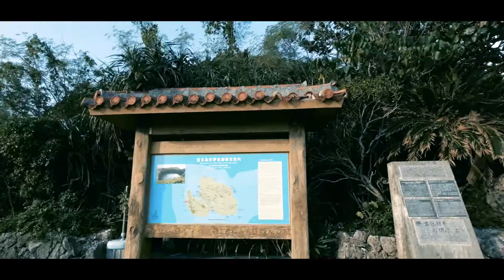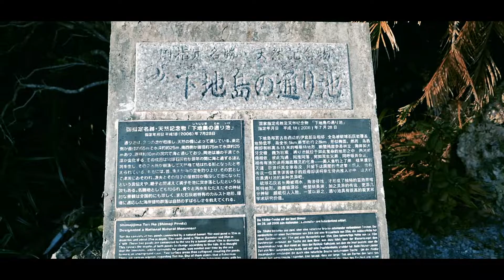【宮古島2泊3日】#3 絶景イグアナ岩と通り池＆絶品紅芋サーターアンダギー！